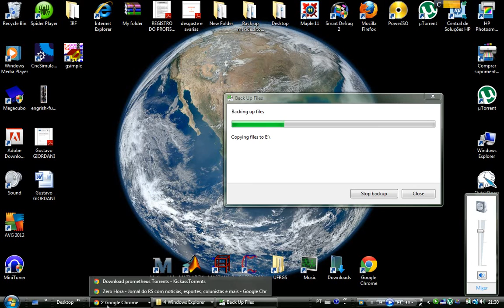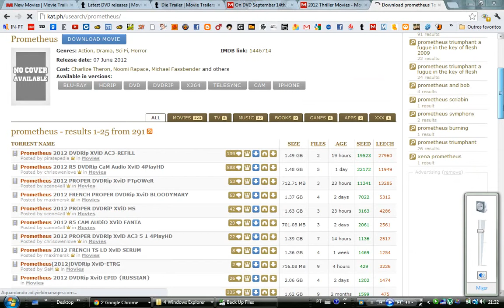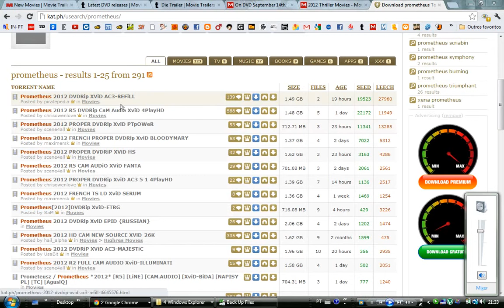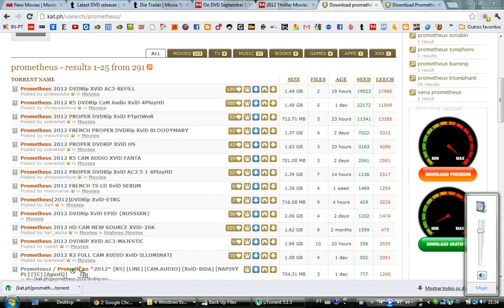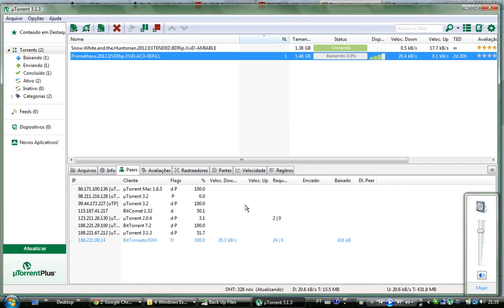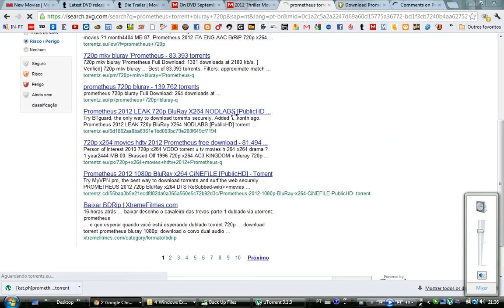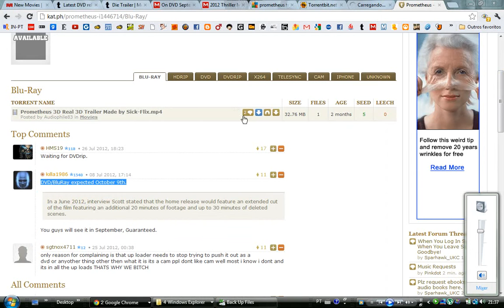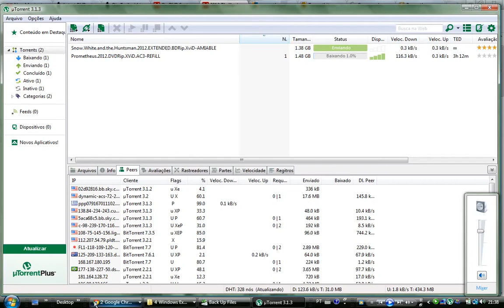how to download movie torrent